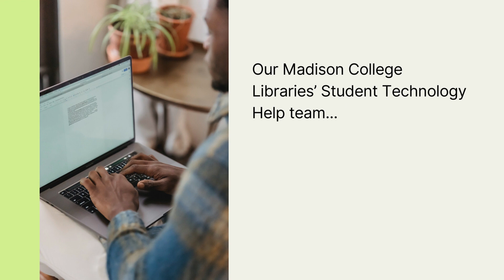Student Technology Support Equity Promise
Madison College Libraries Student Technology Help team is proud to share our Student Technology Support Equity Promise.